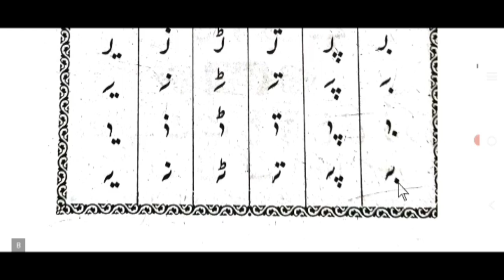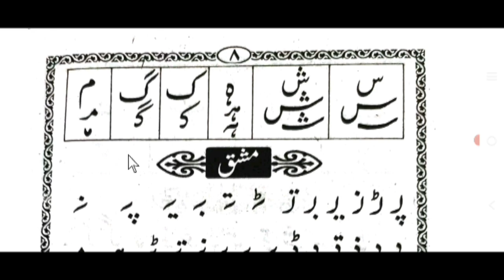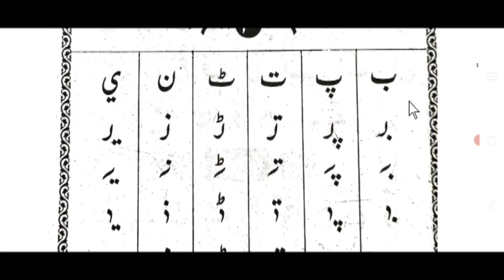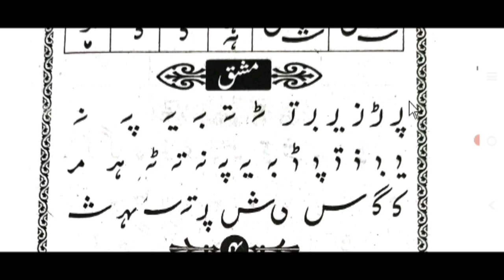urdu padhna sikhen || urdu lesson 4 || by ms qasmi bijnori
اردو پڑھنا سیکھیں بالکل آسان طریقہ سے, اردو پڑھنے کا آسان طریقہ سبق نمبر ٤, از مفتی صداقت حسین قاسمی

urdu padhna seekhe,
urdu learning ms qasmi bijnori,
urdu lesson no 4,
urdu sikhe mufti sadaqat,
hindustani qaida lesson 4,
hindustani qaida,
اردو سیکھیں سبق نمبر ٤,a